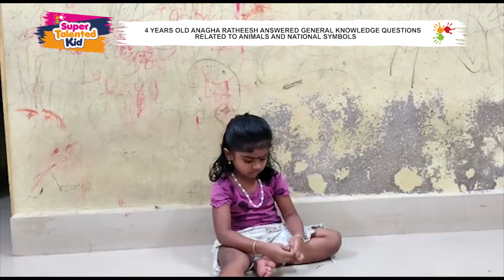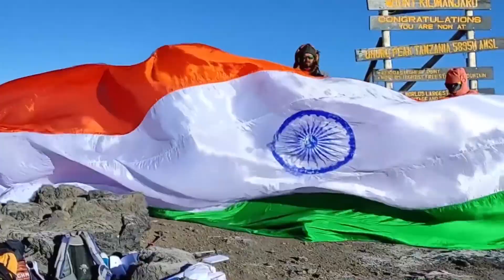ANAGHA RATHEESH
ANAGHA RATHEESH is a Brilliant Kid from Charummoodu (Kerala) India. 4 years old Anagha Ratheesh answered general knowledge questions related to animals and National Symbols.
Thus, International Book of Records awarded her with “SUPER TALENTED KID” title on 29th December 2021 and found her “ONE IN A MILLION”.